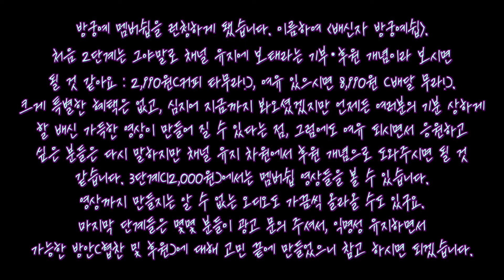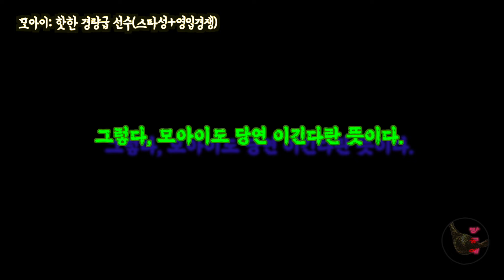성명준"모아이 나한테 ㄷ진다. 코좀?", 블랙컴뱃 펑크 후 또 묘한 분위기 (ft.황인수, 코갱, 맘모스, ZFN 정찬성, 박현우)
성명준의 부상 후(맘모스전 취소) 행보가 바쁘다.
질 자신이 없는 리스트를 공개한 것.

김수철, 김상욱, 박시원 등 여러 이름이 등장하는 이 영상에서
일부는 리스트에 확실히 있다.

그런데 한명이 특히 걸린다.
단체(ZFN vs 블랙컴뱃)간 경쟁 상황이라 더 그러하다.

블랙컴뱃의 딜레마: 엄태웅? 방태현? 간고? 김웅서? 검정 상대는 누구로? (ft. 성명준, 황인수, 유우성, 코갱, 김웅서, 재판)